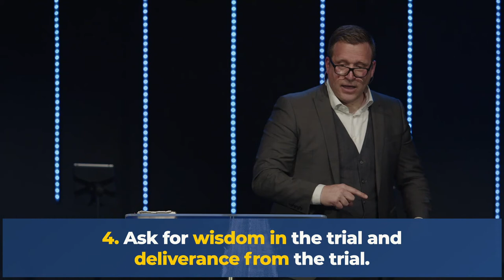...on The Other Side of Your Perseverance. James, Part 1. Pastor Bruce Newman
Someone once said, "You are either in the middle of trials, coming out of one or about to go into one." It doesn’t sound very encouraging, but the reality is, life can throw some unpredictable curves and it can sideline our faith and leave us discouraged.

The Book of James is so important because it teaches us practical ways to navigate our faith when things are just not working out. Throughout this series, we will learn lessons on how to navigate our world, our pain and still grow in our faith.

Watch with us here: watch.bethesda.ca